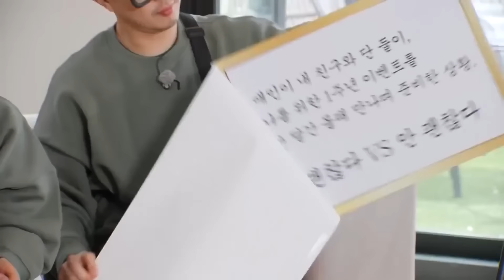[런닝맨 베스트] 변우석.zip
00:00:00 - “또 시작이에요?” 주우재, 울컥하며 런닝맨 텃세 고발!
00:02:28 - “오빠 나 신경 좀 써라!” 송지효, 김종국과 투닥거리며 ‘부부 콩트’에 진심♥
00:06:01 - [5월 1일 예고] 런닝몬 마스터가 되기위해 분노를 참아라!
00:06:47 - “가만히 계세요” 유재석, 연애 토론 중 변우석 질투하는 지석진에 일침
00:10:19 - ‘러브 개구리’ 전소민, 실화 사연 이야기하며 불타는 연애 토론♨

*변우석의 출연 분량 및 인기도 분석을 기반으로 AI가 추천한 콘텐츠입니다.